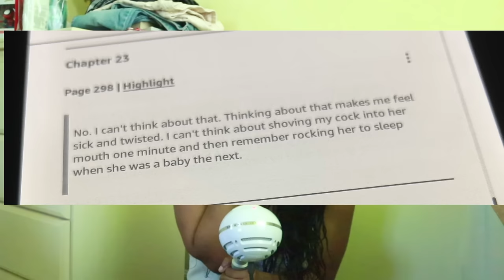the worst forbidden romance book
read at your own risk